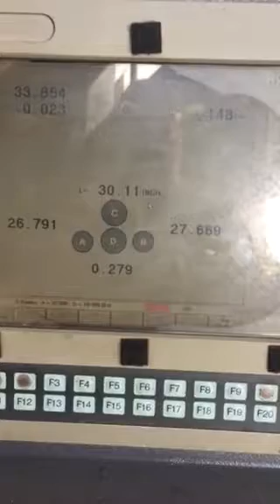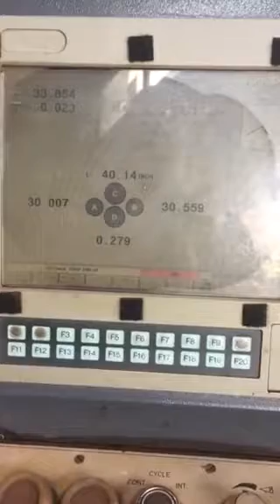Roundo pass 255